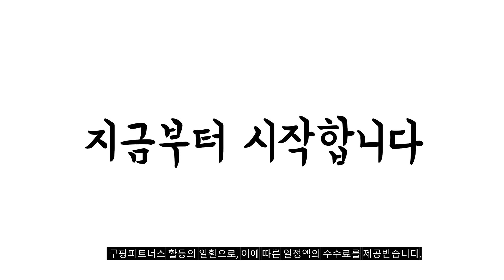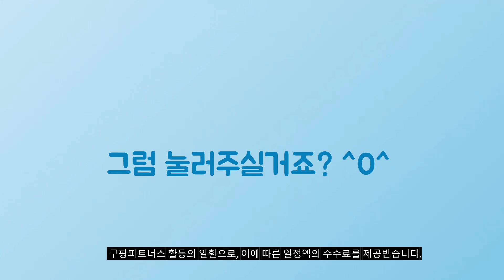2024년 가성비대박 인덕션 추천순위 TOP10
❤️❤️❤️ 인덕션 구매 가격 평점 리뷰 정리해 봤어요! ❤️❤️❤️

[00:06]
10위. 삼성전자 더 플레이트 인덕션 전기레인지 1구 NZ31DG200CFH(화이트) [149,680원]

[00:11]
9위. Haatz 듀얼 플랫 인덕션 2구 CIH-252FK 프리스탠딩 [146,840원]

[00:17]
8위. 삼성전자 BESPOKE 빌트인 인덕션 3구 NZ63B6507XF [790,000원]

[00:22]
7위. 쿠첸 SMART 하이브리드 레인지 3구 방문설치 CIR-C3S3410DSBE [309,000원]

[00:28]
6위. 3구 전기레인지 빌트인 스텐드 하이라이트 인덕션 3구 [428,000원]

[00:33]
5위. 린나이 빌트인 2구 인덕션 전기레인지 IHF2000N 자가설치 [354,000원]

[00:39]
4위. 쿠쿠 3구 인덕션 레인지 CIR-E301FAW 빌트인 [585,630원]

[00:44]
3위. 쿠첸 FLEX 대화구 전기레인지 3구 CEO-C5IF3A0NBA 빌트인 [329,000원]

[00:50]
2위. LG전자 디오스 인덕션 빌트인 전기레인지 3구 BEI3GQUO [693,690원]

[00:55]
1위. #[2024 신제품] 린나이 빌트인 3구 화이트 인덕션  [498,000원]